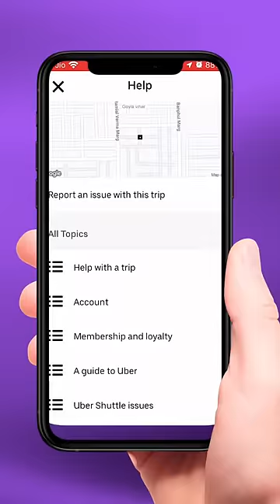Cab ke Paise refund 😎